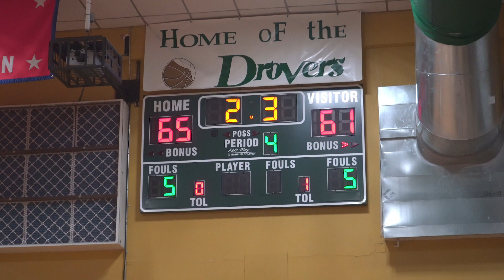USAO WBB Highlights vs #2 Providence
𝘨𝘢𝘮𝘦 𝘰𝘯𝘦... 𝙂𝘼𝙈𝙀 𝙒𝙊𝙉‼️